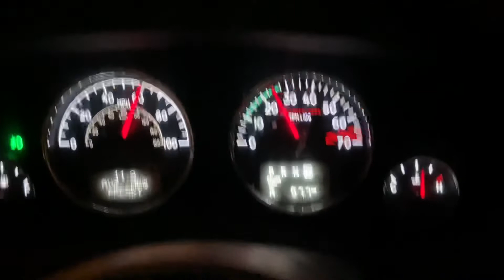Driving through Phoenix Arizona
Driving through Phoenix Arizona headed to Tucson Arizona